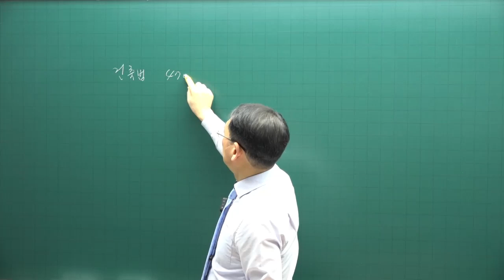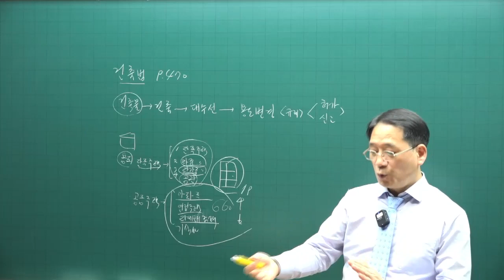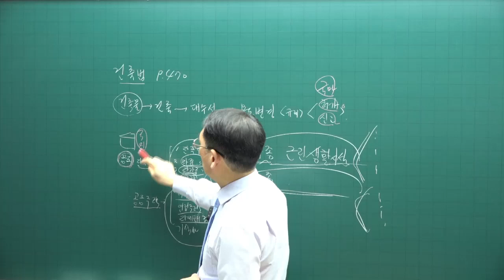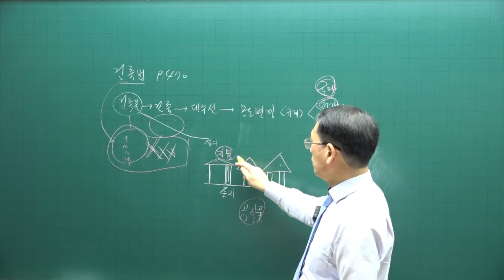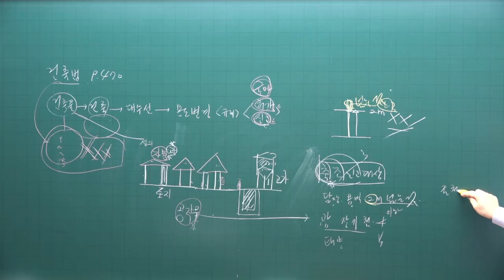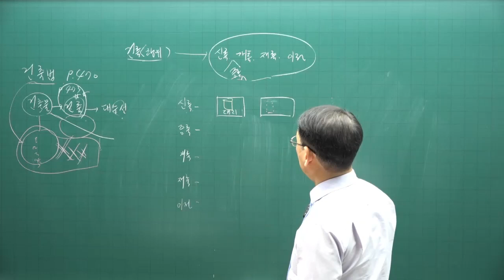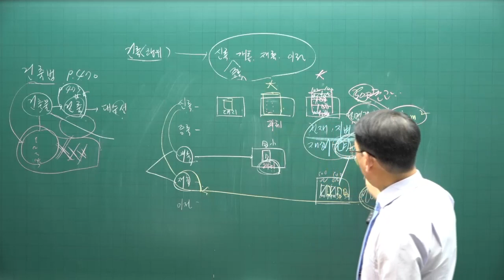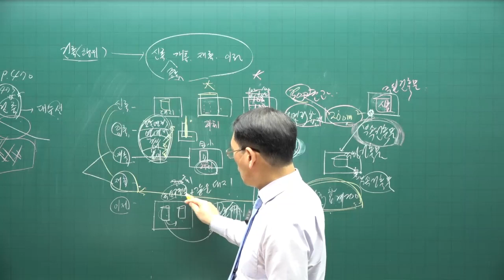[공전무 - 공인중개사 무료인강] 2023년 34회 공인중개사시험 부동산공법 기초이론 제19강 - 기초가 튼튼하면 공인중개사 합격해요.